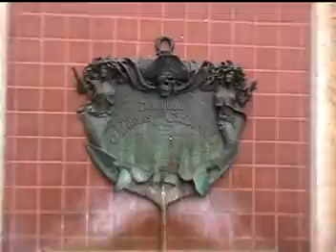Disneyland 1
Jason's 6th and Ryans 4th Birthdays at Disneyland. Pirates of the Caribbean and Thunder Montain